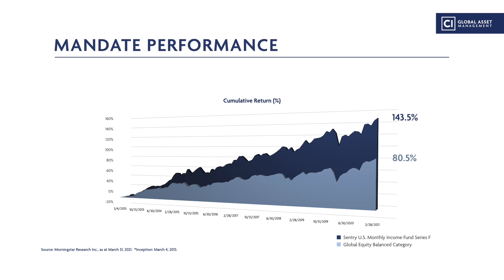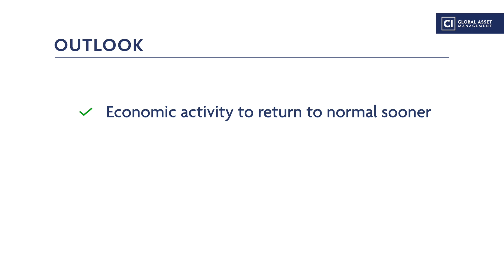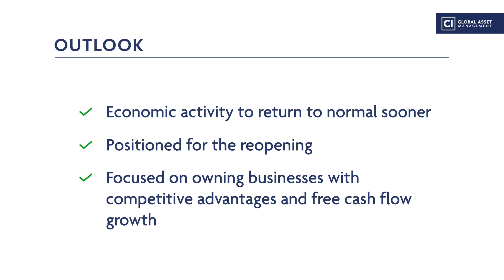Sentry U.S. Monthly Income Fund—Q1 2021 Update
Aubrey discusses the Fund’s history and why the current environment is ideal.